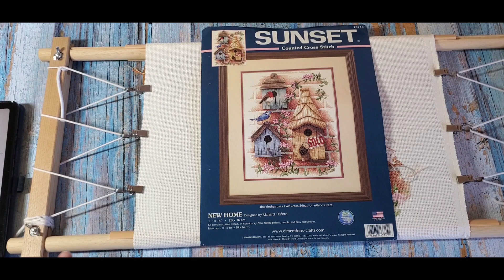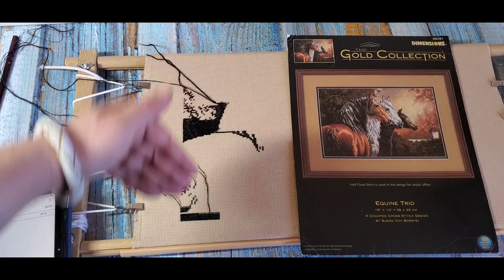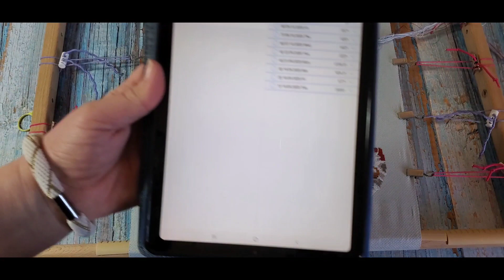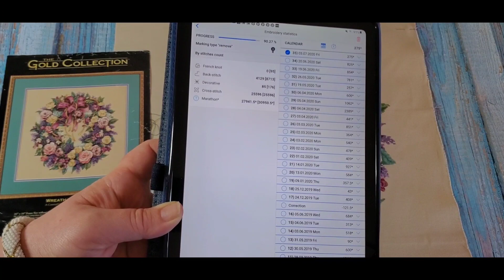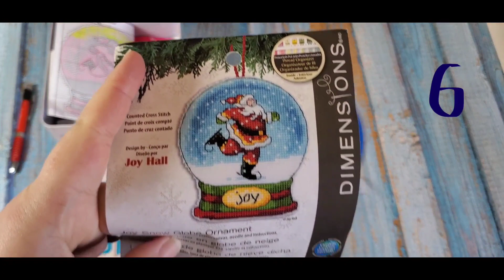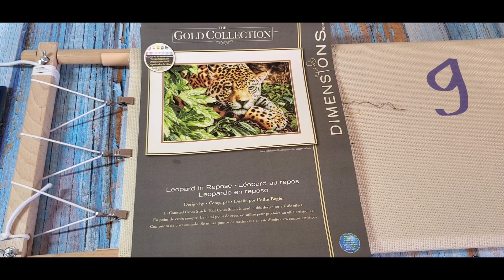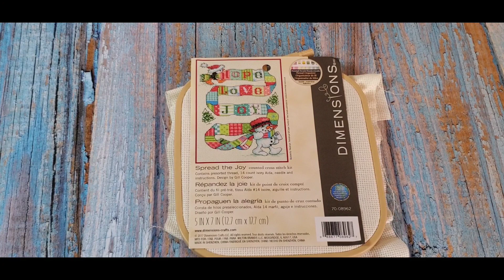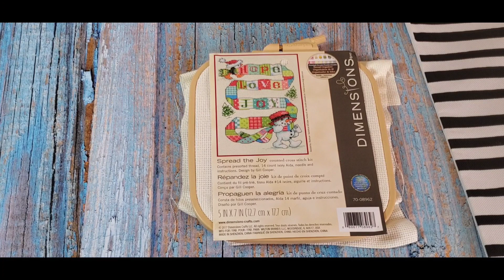177. LITHUANIAN. Mano pradėtukai. Pirma dalis. Dimensions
Dimensions progresai. Čia jų visų sąrašas su rinkinio kodais:
1. New Home - 13715
2. Equine Trio - 35091
3. Santa's Snow Globe Stocking - 70-08985
4. Wreath of Roses - 3837
5. Victorian Charm - 13666
6. Joy Snow Globe Ornament - 70-08905
7. Ocean - 70-65122
8. Joy Ornament - 70-08844
9. Leopard in Repose - 70-35300
10. Paris Market - 35256
11. Spread the Joy - 70-65152